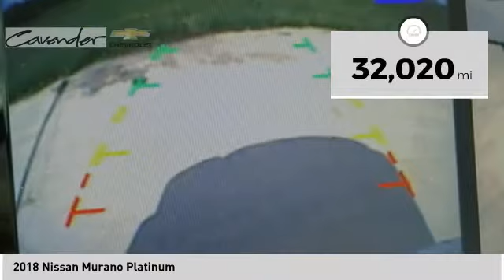2018 Nissan Murano 18624A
2018 Nissan Murano Platinum

Cavender Chevrolet
30700 Interstate 10 W

Priced below KBB Fair Purchase Price!  Recent Arrival!  Clean CARFAX. CARFAX One-Owner.  Pearl White 2018 Nissan Murano Platinum FWD CVT with Xtronic 3.5L V6 DOHC 24V CVT with Xtronic, ABS brakes, Active Cruise Control, Alloy wheels, Compass, Electronic Stability Control, Front dual zone A/C, Heated door mirrors, Heated front seats, Heated rear seats, Illuminated entry, Low tire pressure warning, Navigation System, Power Liftgate, Power moonroof, Remote keyless entry, Traction control.   21/28 City/Highway MPG